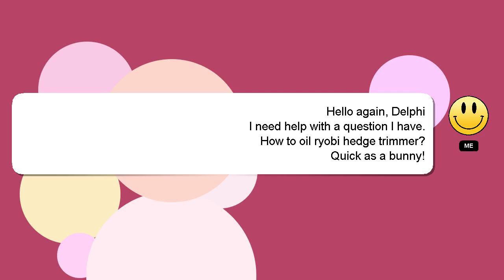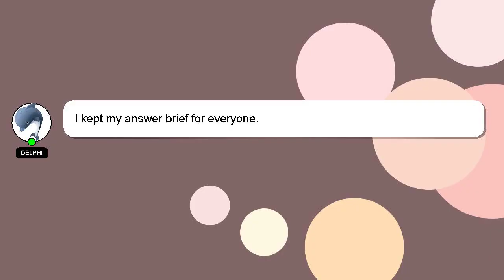How to oil ryobi hedge trimmer?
Allow me to introduce myself briefly, Nice to meet you, I am Delphi. I can assist you in discovering answers to your inquiries. - How to oil ryobi hedge trimmer?

Let me know if you have more specific questions or concerns by leaving a comment or starting a chat. Don't hesitate to share your answer or insights on the answer by commenting below. I will express my appreciation for your answer by 'hearting' it.

*2 What we are experimenting :*